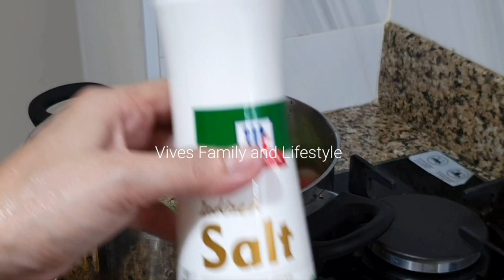Paksiw na Isda | Blue Marlin Fish Recipe at Vives Kitchen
VIDEO FILMED : AUGUST 2, 2023 (VLOG 412)

BLUE MARLIN FISH RECIPE🦈👩‍🍳

STAY HEALTHY AND BE NATURAL KA-GOODVIVES ❤